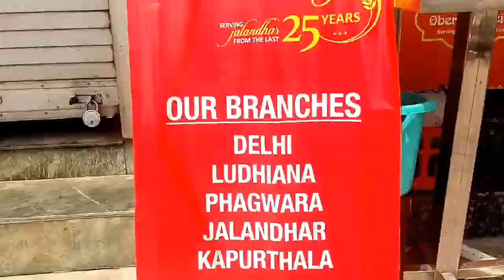Oberoi Special Walo Ke Famous Chole Bhature 👌👌👌Paharganj Wale Famous#Jalandhar#Bhature Chole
OBEROI SPECIAL BHATURE CHOLE WALE
DERA SATKARTAR MARKET
MODEL TOWN
JALANDHAR CITY
SUNDAY OPEN
TIMING 9:00 AM TO 4:00 PM
RATING 9/10
HYGIENE 9/10
TASTE SO GOOD
SEATING AREA GOOD
TASTE SO BEST
JALANDHAR PAHARGANJ CHOLE BHATURE